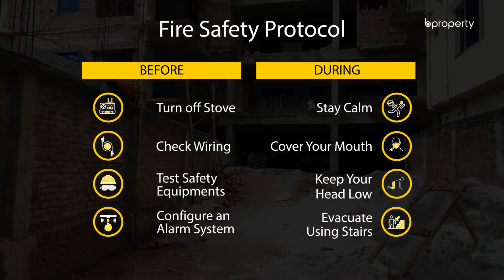Nearly Finished 1,462 Sq. Ft. Flat in Bashabo | Flat for Sale in Dhaka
If you want to see a place that has been one of the most reputed residential areas in the city, then you must check out Bashabo. Surrounded by an attractive neighborhood, the 1,462 Sq. Ft. house boasts a competitive structural design and a comfortable layout. The material that has been used to complete the foundation is of the best kind and you can flaunt that to the guests who'll have a great impression of this residence. for more info or call